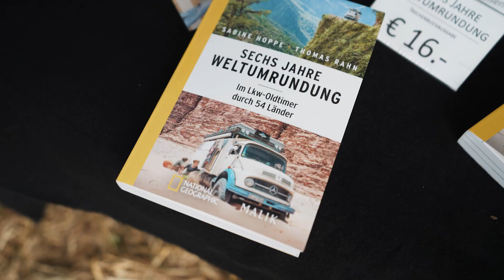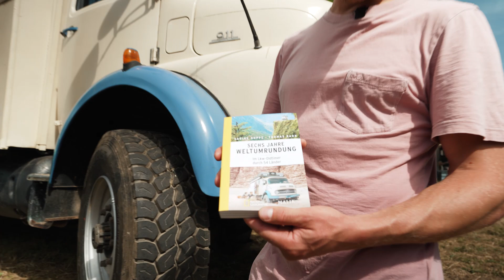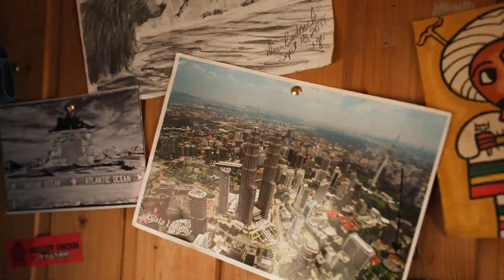Abseitsreisen Roomtour | Abenteuer Allrad 2022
Wir waren auf der Abenteuer Allrad 2022 in Bad Kissingen unterwegs und haben uns den Mercedes Kurzhauber von Abseitsreisen angesehen